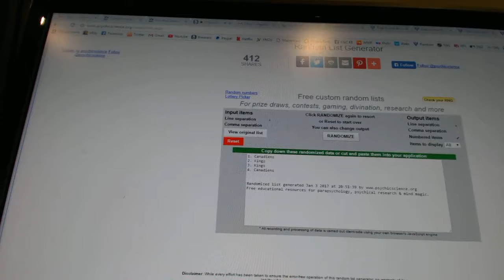C&C #6807 Multi Random